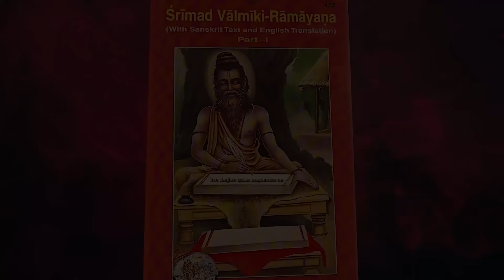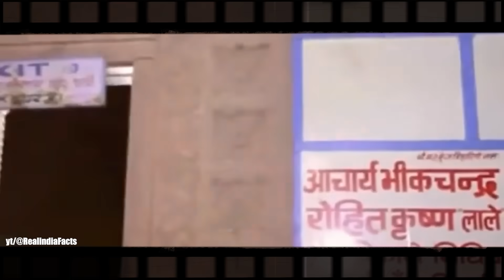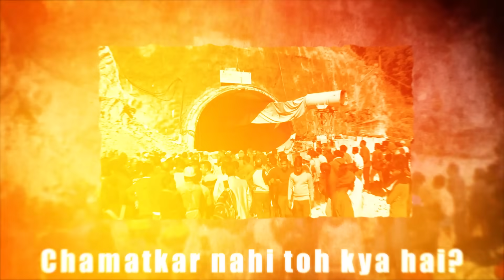HINDU DHARAM की हैरान कर देने वाली कहानियां I Shocking Story of Hindu Culture I Uttarkashi Rescue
"Embark on a riveting journey through the captivating and often surprising tales of Hindu culture. Uncover shocking stories that challenge preconceptions and delve into the rich tapestry of traditions, myths, and practices that define this ancient civilization. Join us in unraveling the mysteries that make Hindu culture truly extraordinary!"